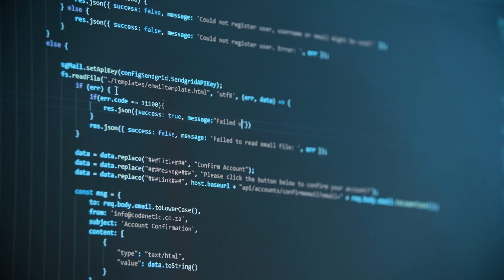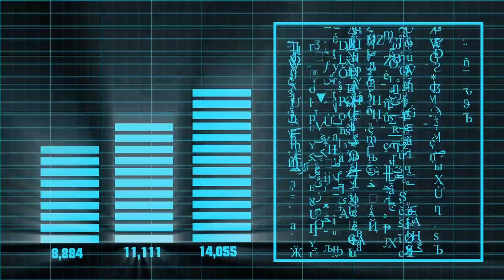Future of AI Video Genration | EMO AI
Future of Ai image to video generation is here.. With Alibaba EMO ai the digital world can change to an extent that has been never seen before.. so fingers crossed lets wait for the public release..